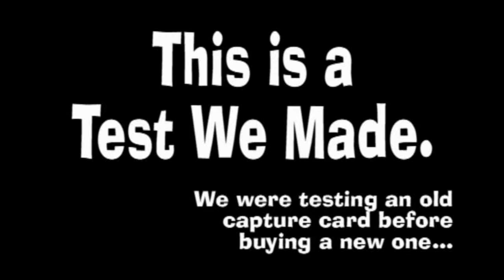Halo: Capture Card Test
This is a test we did with the old capture card.

Halo3 halo 3 master chief arbiter cortana warthog arms race pedal to metal last map forward unto dawn warthog race halo installation 04